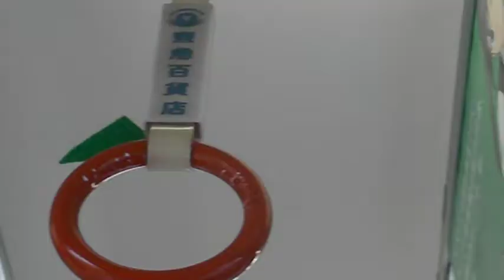弘南鉄道7000系 走行音+後方展望 津軽大沢～石川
弘南鉄道7000系「元東急7000系」の大鰐線所属車デハ7040の走行音+後方展望です。
大鰐線所属の7000系の電気機器が日立製に対して、弘南線所属の7000系の電気機器は東洋電機製です。東急時代は前者が地上運用に使用されたのに対し、後者は日比谷線直通運用に使用されていました。